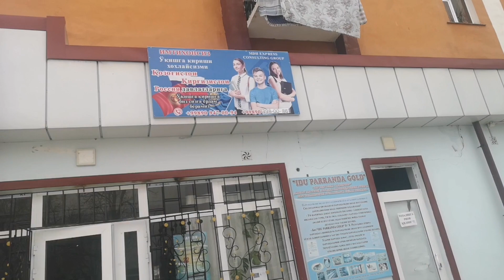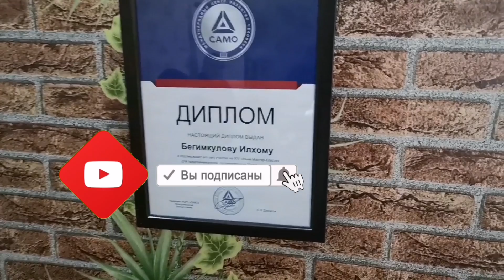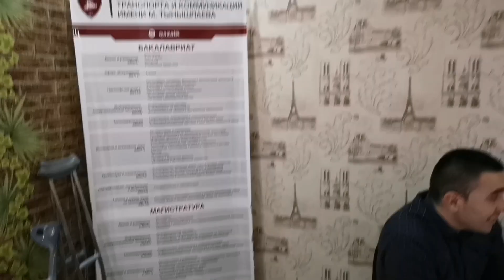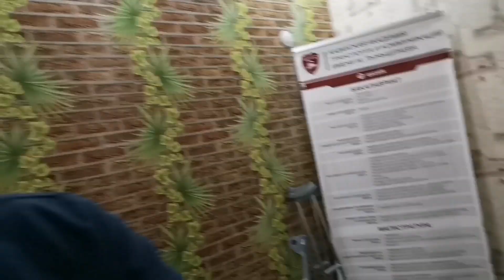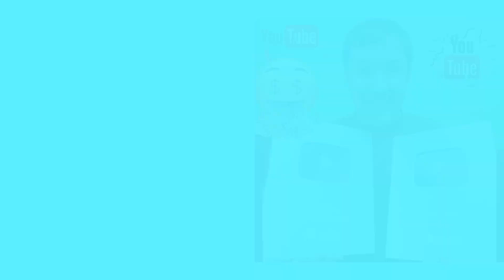Имтихонсиз Олий укув юртга кириш ойбек косимов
Алока
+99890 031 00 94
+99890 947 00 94 ойбек косимов